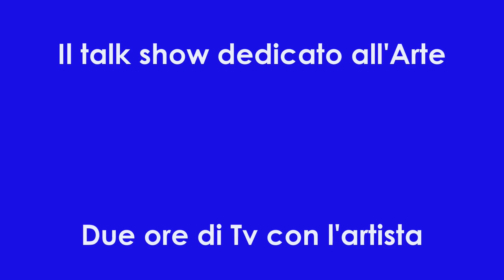Promo THE ARTIST SHOW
DA FEBBRAIO 2016 IN TV